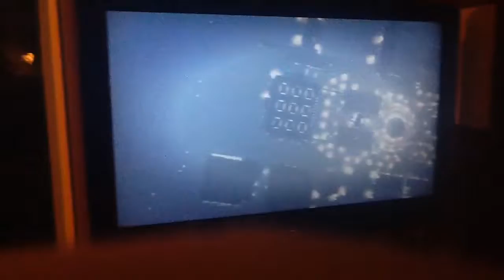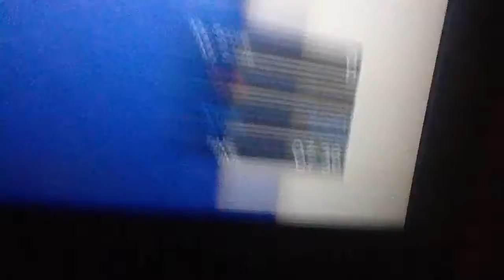Gta online! Part 1 (Gta 5)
If you want to go to my soccer game go to Tab Ramos in Keyport NewJersey😄